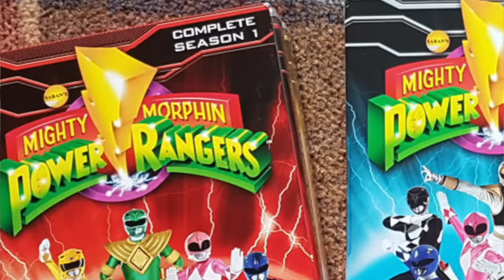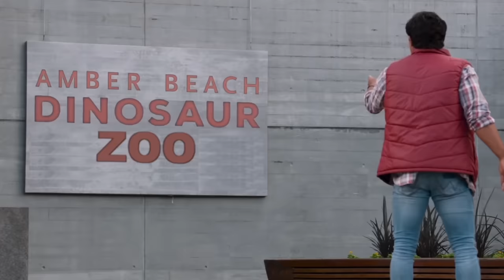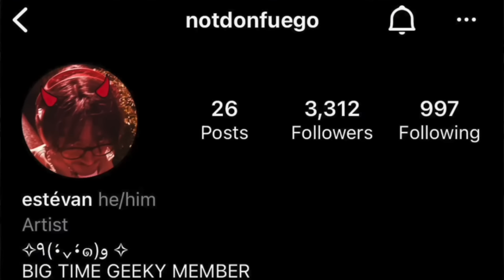how EVERY season of Power Rangers is CONNECTED!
LET'S HEAD FOR 1,500 LIKES!

Join us on an exhilarating adventure as we explore the interconnectedness of every season of Power Rangers. From the Mighty Morphin days to the latest iterations, this video unveils the shared mythology, crossovers, and hidden Easter eggs that bind these superhero teams together. Discover the rich tapestry of characters, epic storylines, and behind-the-scenes insights that span decades, leaving you amazed at the cohesive universe of Power Rangers. Whether you're a longtime fan or new to the franchise, prepare for an action-packed exploration that showcases the power of interconnected storytelling like never before.

0:00 - intro
1:05 - zordon era
5:00 - post zordon era
6:54 - disney era
10:11 - neo-saban era
11:57 - hasbro era
13:22 - conclusion